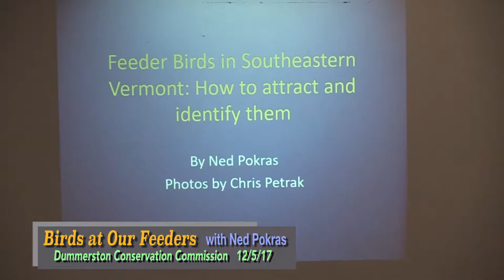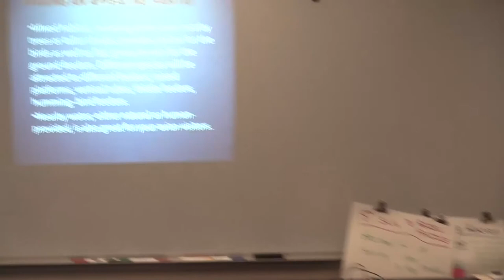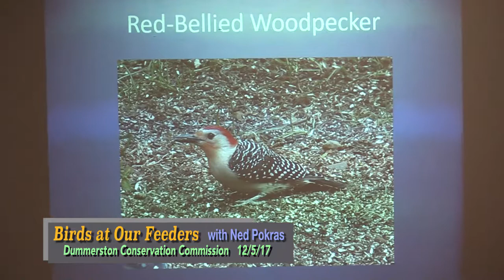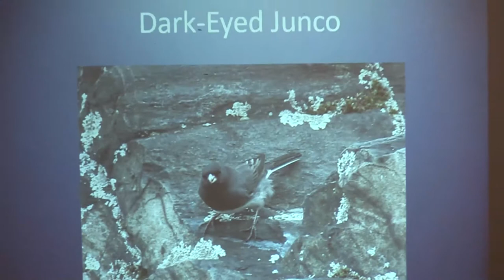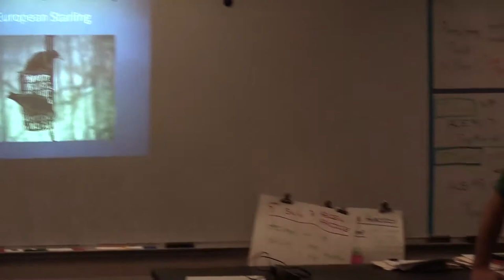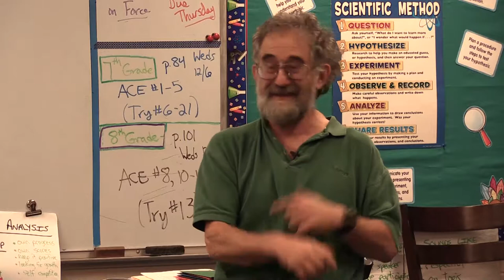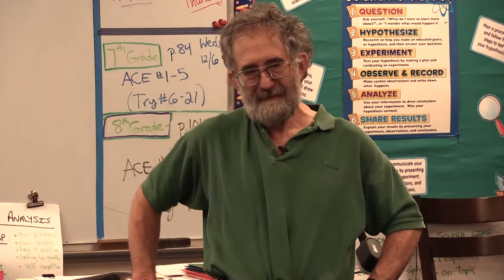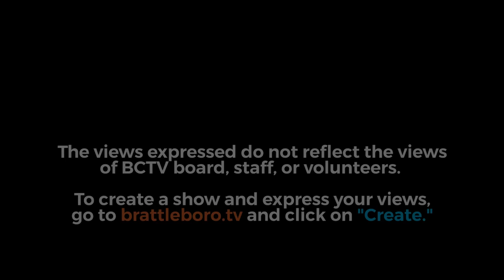DCC: Birds at Our Feeders 12/5/17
Many people have questions about feeder birds. “What birds come to the feeders in our area? What can I do to attract them? Are we seeing changes in the birds overwintering in Dummerston and the region? Is there anything I should be doing or avoid doing?”

Ned Pokras of Southeastern Vermont Audubon will discuss how to support and enjoy the birds we’re likely to see at our feeder.  His presentation will feature photos by Chris Petrak who formerly lived in the area, and who is well-known for his birding expertise and photography.